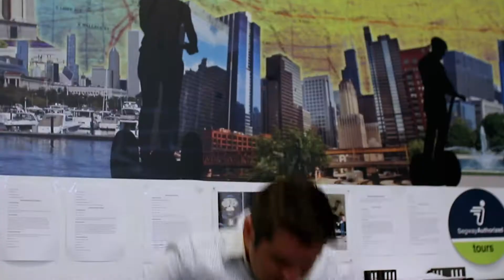SEGUE - Outline Edit - Mostly Camera Sound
Yo! So I finally got it pieced back together a little bit. I haven't put the sound in yet and clearly it's still a fairly rough edit. At least we have SOOOMEETHING to look at. It's taken me awhile but some of it makes me laugh.